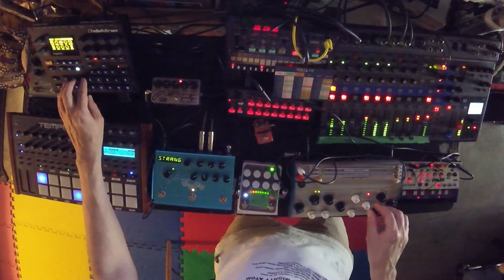Leisure Thief Rig Rehearsal | September 01, 2019 TK07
Beautiful, toasted marshmellow, end of summer vibe to this little piece. The Volca FM sequence was playing for a while before I decided to record it. Quickly put together a beat on the Tempest, and prepped the Modular for soloing. Have spent some time with the Digitakt getting more melodic sounds into the mix from samples of my Wurlitzer, and autoharp. Rehearsing for a couple shows: An improv  show (mostly noise and texture) September 6 at 8East, and a Leisure Thief Set September 8 at Lana Lou's in Vancouver. Volca FM + Hotone Krush, ZVex Instant Lo-Fi Junkie, Strymon Big Sky, Volca Modular + Knas Ekdahl Moisturizer, EHX Platform, DSI Tempest + Strymon El Capistan, Elektron Digitakt.